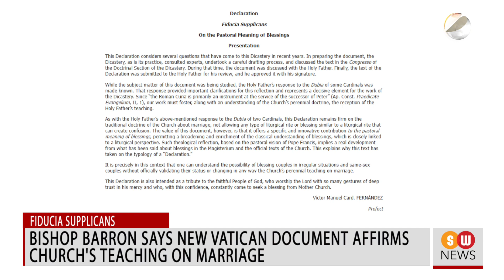Pope asks to serve the church in hiddenness and littleness || SW NEWS || 934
Egypt tries to broker ceasefire deal as Israel continues to pound Gaza
The United States announced that talks were underway to negotiate a new ceasefire in Gaza and the release of further Israeli hostages.

Pope urges the faithful to serve church in both hiddenness and littleness
In his Christmas greetings to Vatican staff on Thursday, Pope Francis focused on the two concepts of hiddenness and littleness.

Bishop Barron says New Vatican Document affirms Church's teaching on marriage
Bishop Robert Barron, the chairman of USCCB Committee on Laity, Marriage, Family Life, and Youth, stated that the Church's teachings on marriage remain unchanged.

The Church calls for prayer as 14 people loses life in Prague shooting
At Charles University in Prague, a student opened fire on Thursday, leaving 14 dead and over 20 injured in the country's worst mass shooting in decades.

Indiana Catholic college retracts new Transgender admission policy
A Catholic women’s college in Indiana has reversed its recent decision to admit biological males in the college if they identify themselves as women, following public outcry and severe criticisms.

Oklahoma gearing up to ban diversity and inclusion initiatives in public schools
Soon, Oklahoma might become the first American state to ban diversity, equality and inclusion or DEI initiatives in public education.

UN to inquire into Taliban allowing girls to study at religious schools
The United Nations would inquire into reports that say Taliban rulers in Afghanistan are letting girls attend Islamic religious schools.

Christian colleges’ support for abortion has escalated post Roe reversal, study
Post Roe v. Wade, Christian Schools increased abortion support by 10% in programming and public statements, finds Students for Life of America.

Hong Kong pro-democracy activist denied bail ahead of subversion trial
Chow Hang-tung, a pro-democracy activist and lawyer from Hong Kong, has been denied bail ahead of her subversion trial under China's national security laws.

AMNESTY REPORT ACCUSES MYANMAR MILITARY OF WAR CRIMES
A report released by the International Non-governmental Organization Amnesty International accuses the Myanmar military of arbitrarily detaining civilians and looting valuables after the 2021 coup.

Iran summons German envoy over anti-Tehran accusation
Iran’s foreign ministry has called on the German ambassador Hans-Udo Muzel to Tehran to express their disapproval over a court ruling that suggested the Islamic Republic was involved in an attempt to attack a synagogue in Germany last year

First Christmas ‘SuperBook’ animation released in sign language for the deaf
The Christian Broadcasting Network also known as CBN released the animated version of The First Christmas Superbook in British sign language.